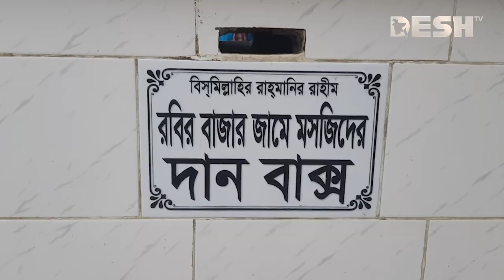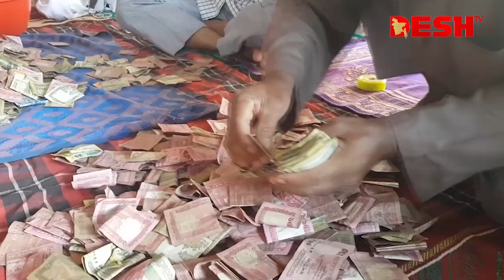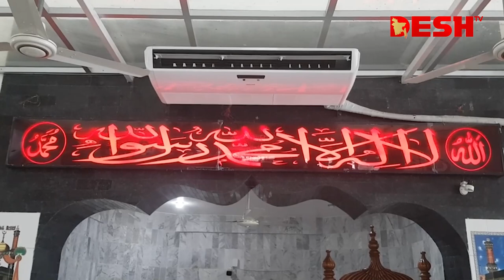যে মসজিদে দান করলে আশানুরুপ ফল পাওয়া যায় | Robir Bazar Jame Masjid | News | Desh TV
»» Office Address:
42, Shaheed Sangbadik Selina Parveen Sarak, Malibag 1217 Dhaka, Dhaka Division, Bangladesh